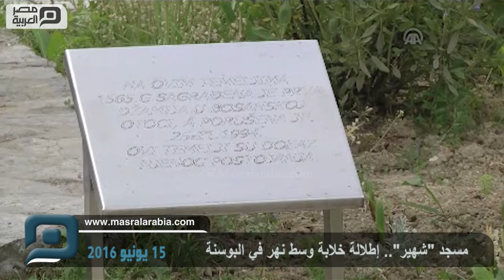مصر العربية | مسجد "شهير".. إطلالة خلابة وسط نهر في البوسنة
يتمتع مسجد "شهير"، الواقع في جزيرة "بوسانسكا أوتوكا"، وسط نهر "أونا"، شمال غربي البوسنة والهرسك، بجمال وإطلالة خلابة، يكاد يسحر مرتاديه.

ويتميز المسجد، الذي بني من جديد بعد تدميره خلال حرب البوسنة، بكونه الوحيد في أوروبا، المبني على جزيرة وسط نهر.